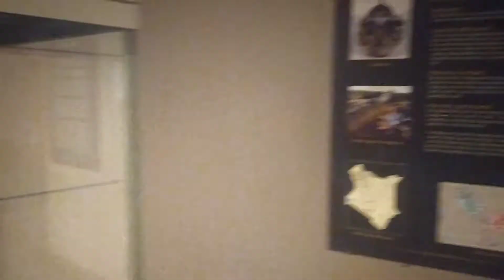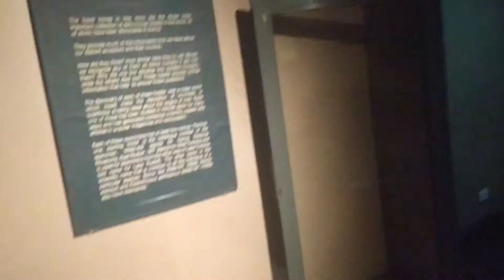National museum houses Nairobi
excursions by visiting the National Museums of Kenya. National Museum houses extensive ornithological collections, animals and ethnographic displays of various tribes in Kenya. Within the national Museum grounds is a snake park where visitors can view life snakes such as Black Mamba and other reptiles